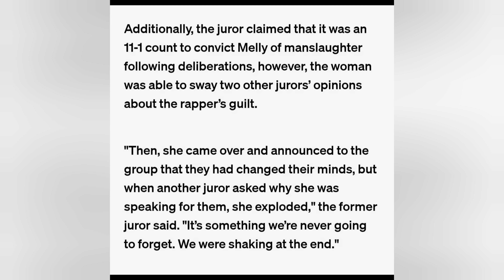YNW Melly Was Not Guilty Of Murder